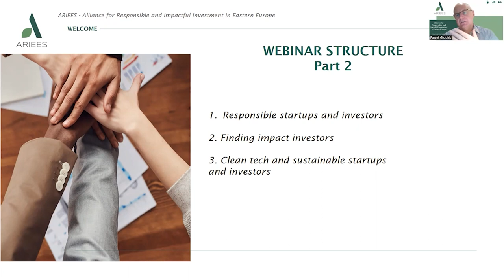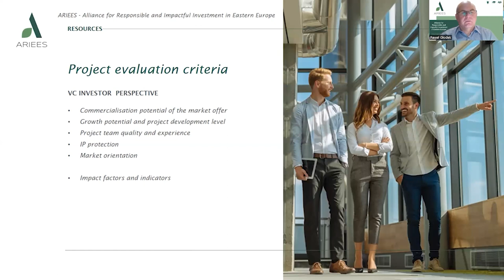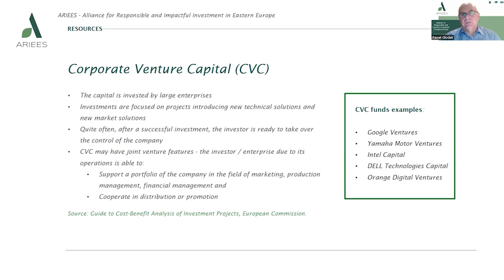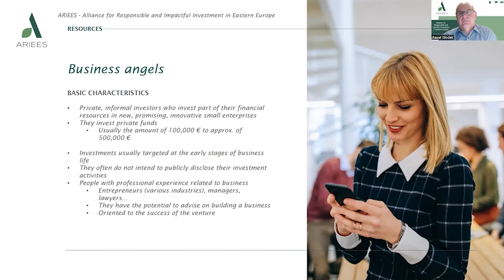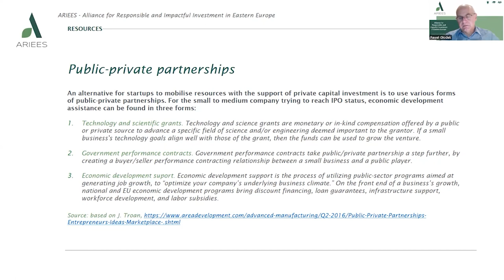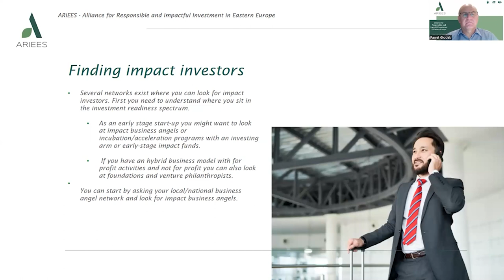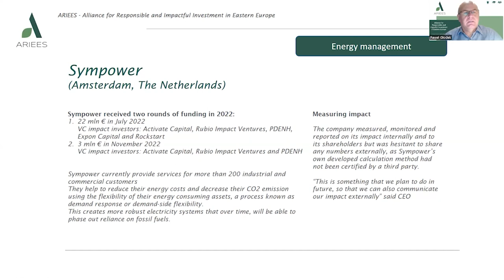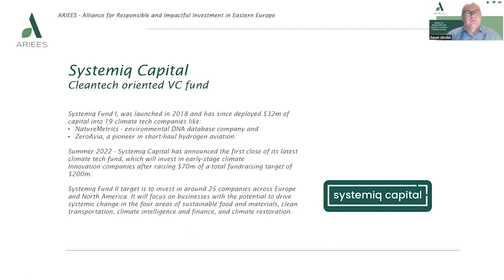ARIEES WEBINAR 1– Impact investment in clean tech and sustainable startups part 3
In this webinar, we will dive into the world of impact investing, exploring how investors can support the development of clean tech and sustainable startups that address some of the most pressing social and environmental challenges facing our world today.
Through engaging presentations and case studies, we will highlight the opportunities and challenges associated with impact investing in clean tech and sustainable startups, showcasing successful examples of investments that have generated both social and financial returns.